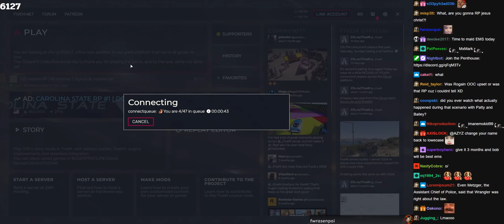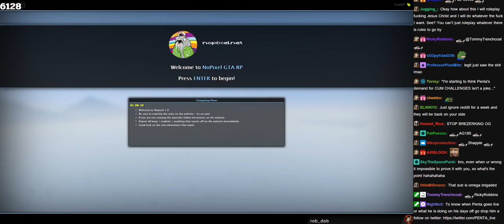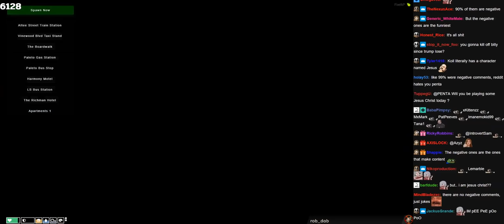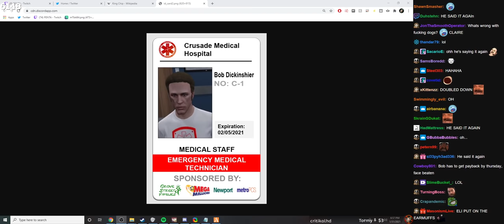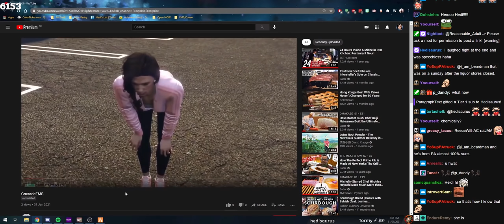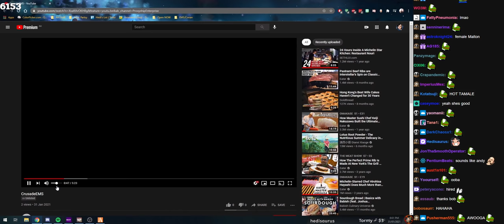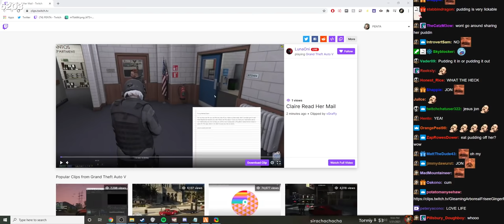01/31/2021 | NoPixel | EMS BOB - HELI EVACS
Start - 0:00
Clocking on duty w/ EMS Andrew - 12:40
Saving woman in car accident - 16:36
Stealing a patient from Pillbox - 27:26
Saving Lana at Maze bank arena - 40:33
Dumping Bon Bon's corpse at Pillbox - 50:28
Talking to Claire & Bundy at MRPD - 55:27
Stealing medical supplies from Pillbox - 1:09:55
Talking to GSF - 1:20:27
Saving & hiring Kristen - 1:24:00
Saving a lot of patients at Crusade - 1:37:44
Buying medical supplies in a parking garage - 2:00:15
Coming onto Claire at MRPD - 2:06:19
Receiving & sending mail - 2:12:35
Curing dinosaur aids - 2:24:36
Saving Officer Casanova that crashed his bike - 2:39:34
Giving Dan a foot cast - 2:44:23
Receiving & sending more mail - 3:04:40
Talking to Vagos about funding - 3:17:49
MRPD paying invoice for treatment - 3:26:11
Deadbeat doesn't want to pay for treatment - 3:29:22
Saving man & emergency evac'ing Officer Price - 3:38:07
Bob looses ambo full of medical supplies - 3:52:37
Saving abortion guy again - 4:05:22
Emergency evac'ing Officer McCree - 4:18:13
Performing rhinoplasty - 2:44:09
Saving guy life that had neck cut open - 4:54:50
Robbing deadbeat Karen & emergency evac'ing Ripley - 5:16:10
First Heli evac & blood transfusion - 5:39:06
Storming Pillbox to get Dr. Surge - 6:07:28
Robbing Karen again - 6:24:19
Receiving & sending mail - 6:30:22
Getting shot, quitting Crusade & making a Police report - 6:36:43
Judge falls off a roof & weekend at bernie's'ing him - 6:52:55
Small claims court w/ unconscious Judge - 7:10:06
Closings & Judge's verdict - 7:53:15
EMS heli fight - 7:59:38